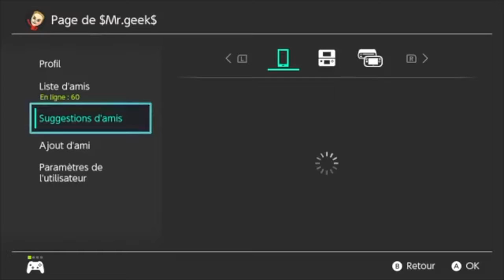JE PASSE DANS LE LIVE DE MONSIEUR GEEK !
Bye

MUSIQUE
Splatoon 2
VIDÉO DE LA SEMAINE PROCHAINE
Déballage de la housse de transports Splatoon 2 pour Nintendo Switch.